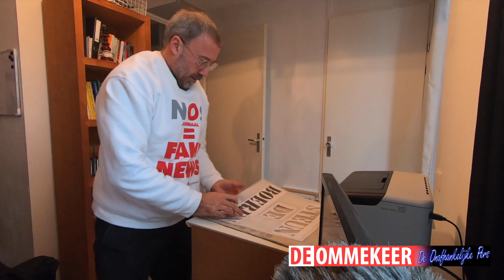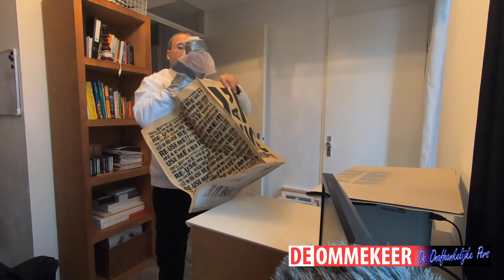STEUN DE BOEREN Graffiti Spuitmal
STEUN DE BOEREN

Hoe maak ik een sjabloon in een tas om graffiti te spuiten op straat?

Tilasmi Frigge van De Ommekeer en st. Lokaal Geld.

15 December 2019

De Ommekeer
Oproep tot Burgerlijke Ongehoorzaamheid